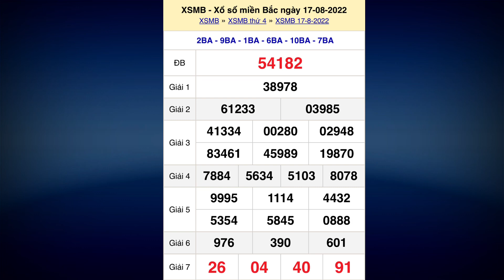Kết quả xổ số Miền Bắc ngày 17 tháng 8, 2022